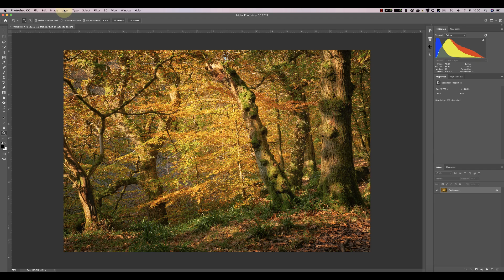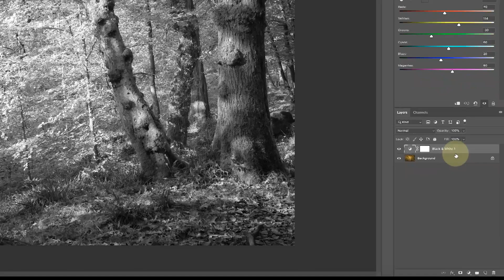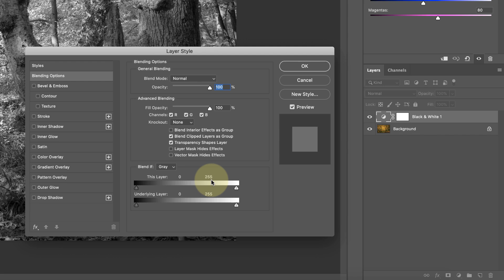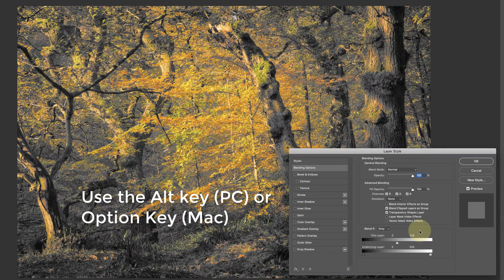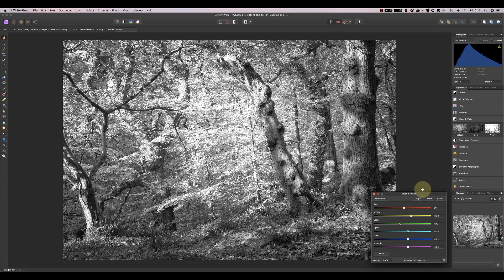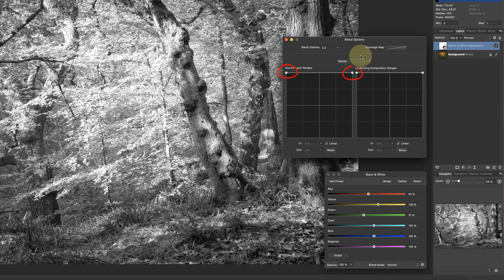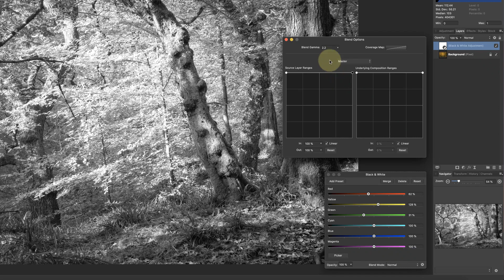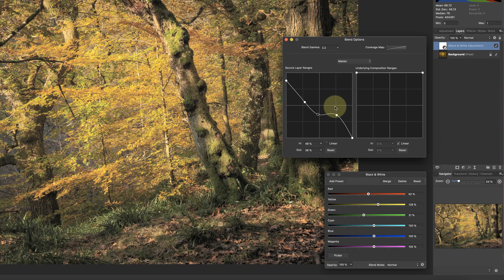Photoshop Blend If and Affinity Photo Blending Ranges - How They Work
In this video we are looking at two of the most powerful photo editors available, Photoshop and Affinity Photo. We are going to explore one of the most confusing features that’s common to both. If you’re using Photoshop, it’s the Blend If control, and in Affinity, it's Blending Ranges.

These blending controls allow you to blend different layers in an image based on the tones. If you want an effect to be seen only in the lightest or darkest tones, then these blending controls are an easy way to achieve this. But you can achieve so much more when you understand how they work.

This tutorial assumes you understand image tones and tonal ranges. If you’re unsure, start by watching my Levels video